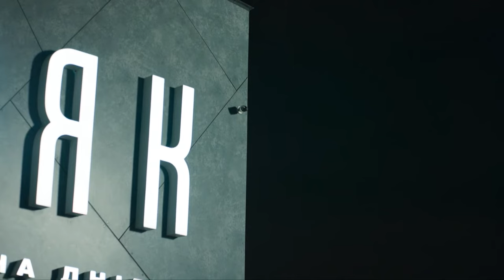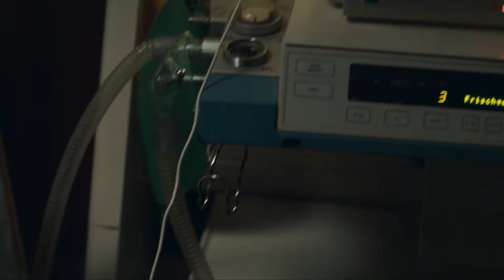Fair Play | All Episodes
Fair Play is another story about an unhappy marriage. But as you know, every family is unhappy in its own way. Instead of a lavish wedding celebration, Stefa's family gathered for a funeral! For the woman, the sudden death of her mother is the beginning of a difficult journey and reveals many secrets. Until now, Stefa has been torn between duty and happiness, living for many years in an unhappy marriage with an unloved man, and giving all her unspent love and tenderness to her twin children. The heroine will have to overcome a difficult path to herself and rethink her past and present for the sake of a new future.